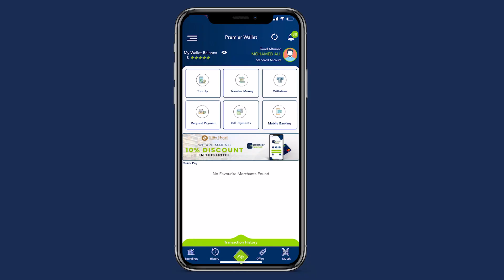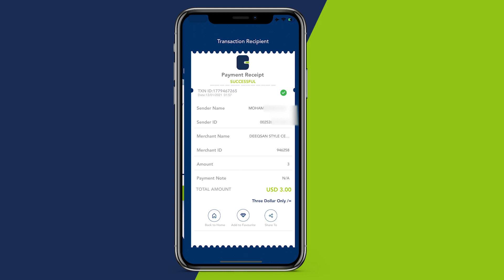Cali jeeyte "Waa in Bulshada Magalada Baladweyne ay Hubkooda qataan si ay ula dagaalamaan Alshabab"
Gudoomiyaha Gobalka Hiiraan Cali jeeyte Cismaan oo Bulshada Magalada Baladweyne ka dalbaday In ay Hubkooda qataan si ay ula Dagalamaan Al shabaab.